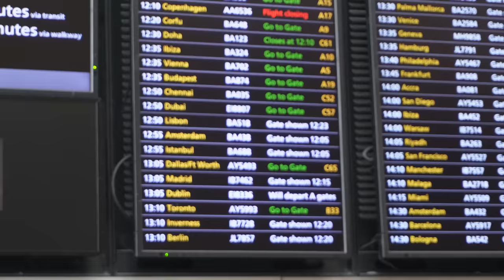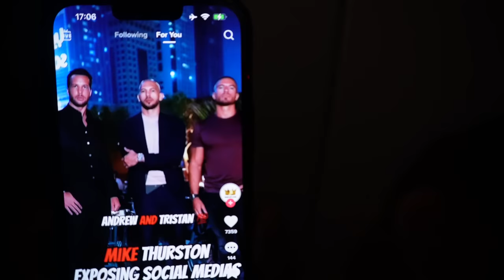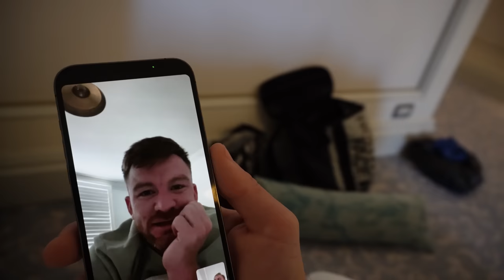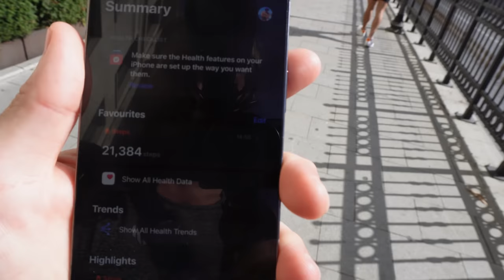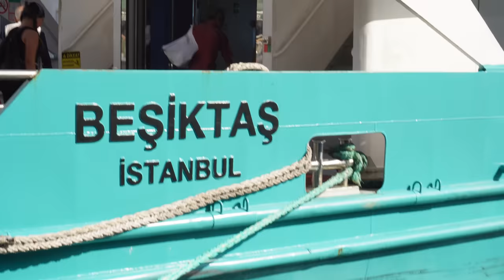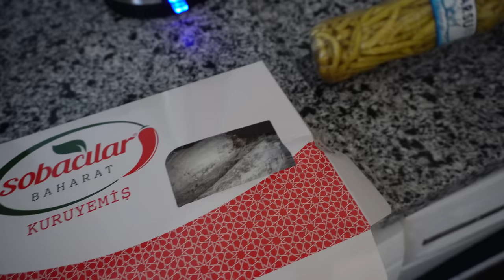Bumped Into Hasbulla In Istanbul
Last minute trip to Istanbul, walk outside the restaurant and its only bloody Hasbulla stood there.

Unbelievable I hope you like the video.

Timestamps

00:00 - 00:40 Intro
00:40 - 02:06 Airport
02:06 - 03:34 Flight to Istanbul
03:34 - 05:45 Nusr-et
05:45 - 07:58 Hasbulla
07:58 - 11:50 Tourists
11:50 - 18:08 Quality Time With Family
18:08 - 20:33 Turkish Breakfast & Home

James